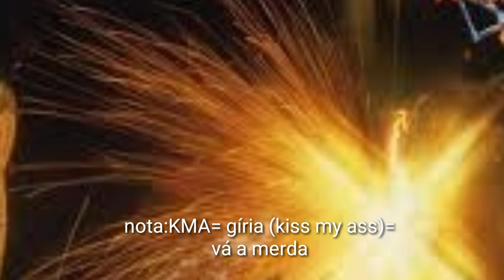Running Wild-Prisoner of our time legendado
Album (gates to purgatory,1984)